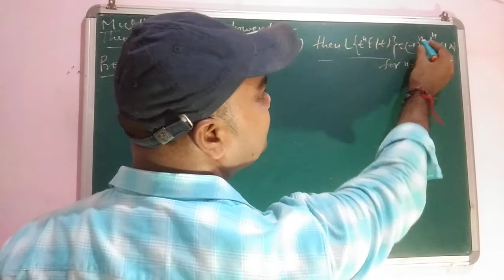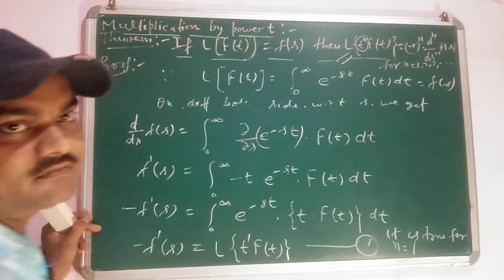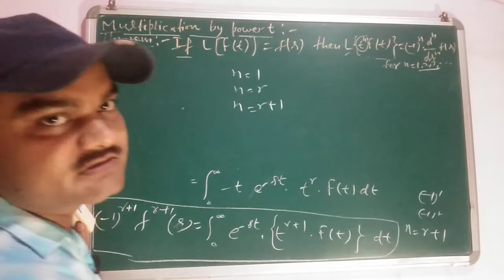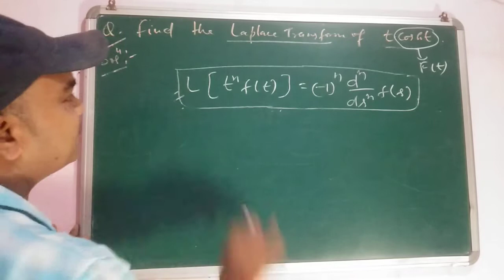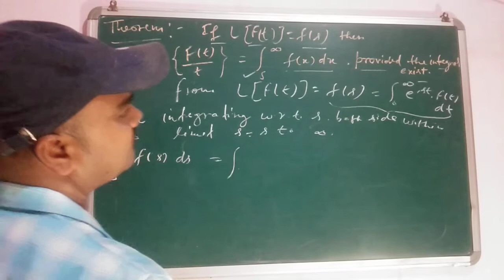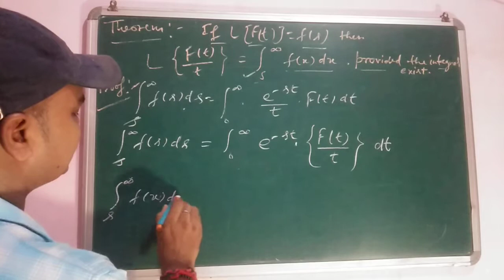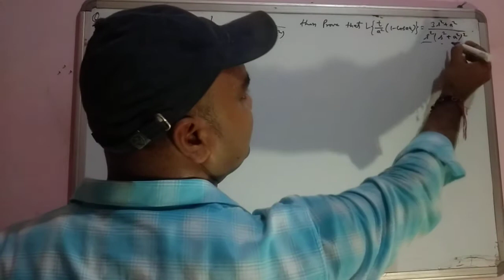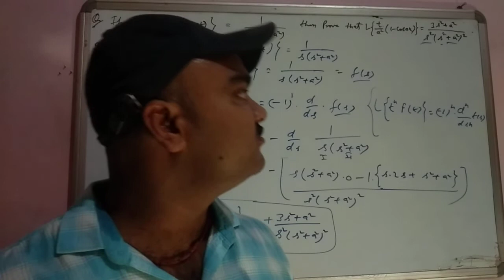Laplace transform,L.T. of mulplication of a any function by power of t,some other important theorem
This video is very useful for 2nd year math students who preparing for any maths exam and also it is useful for all the students who preparing for any Physics entrance exam OR any other net Gate physics entrance exam of any kind .